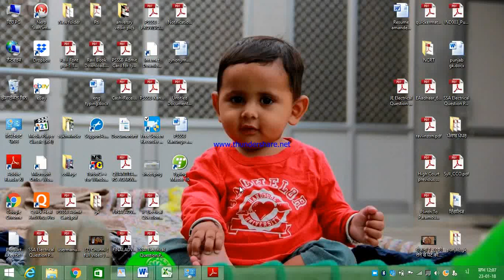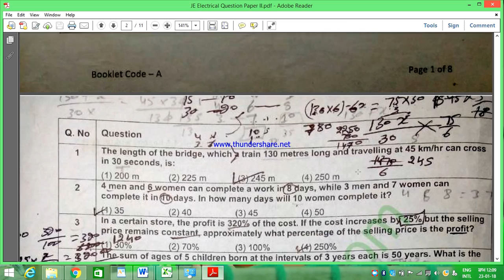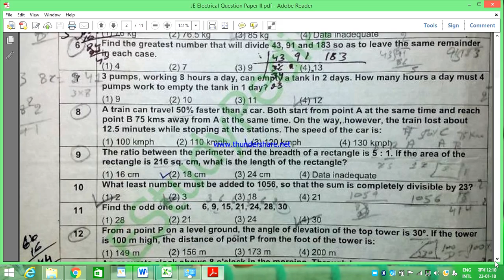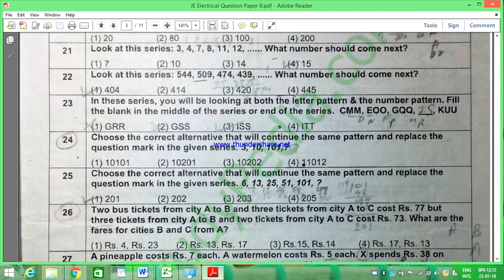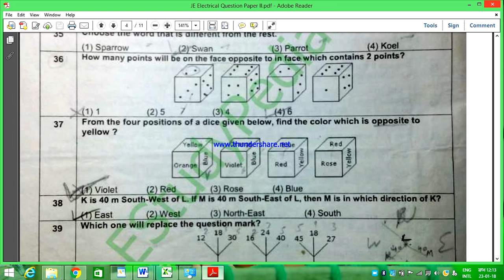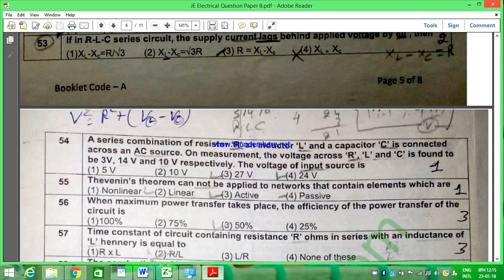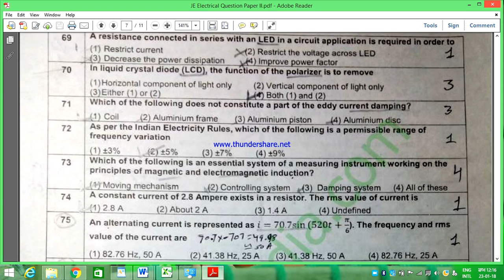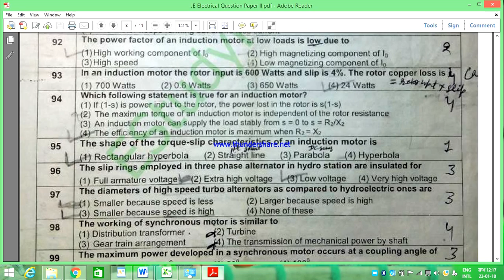PSCPL JE/Electrical Question Paper 2012